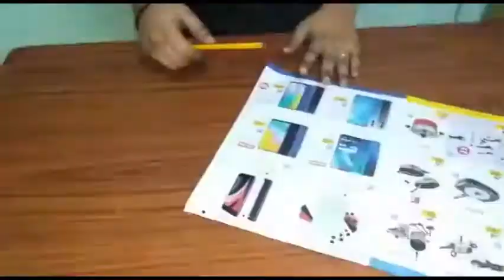How to make diy wall hanging with paper and CD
simple and easy craft from'TECH AND TEST VLOG '